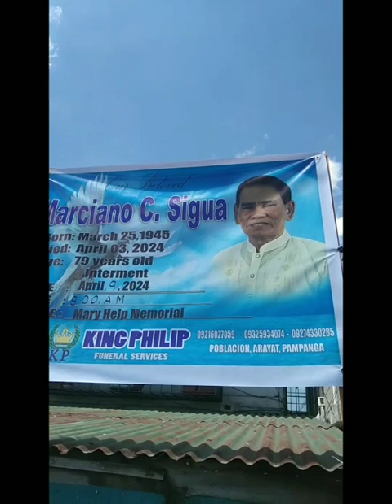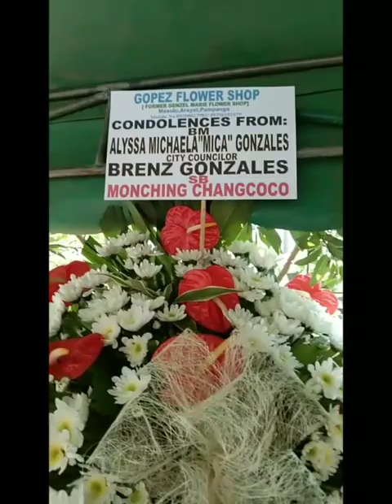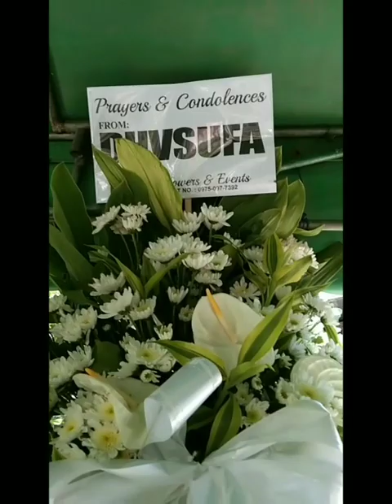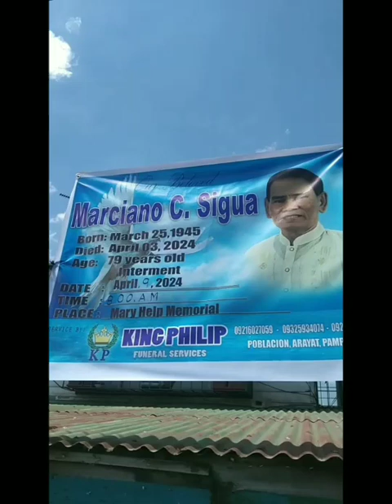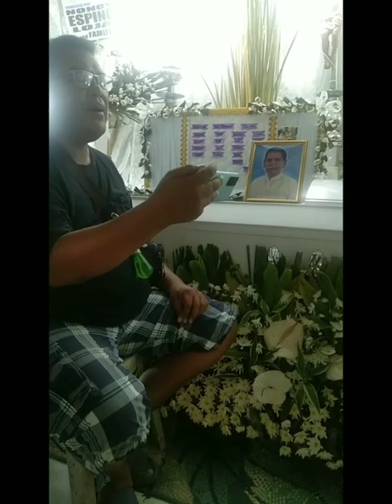mga huling alaala kasama ang papa nia 52yrs bago lumisan ang kanyang ama.